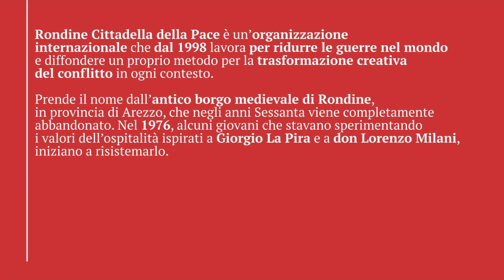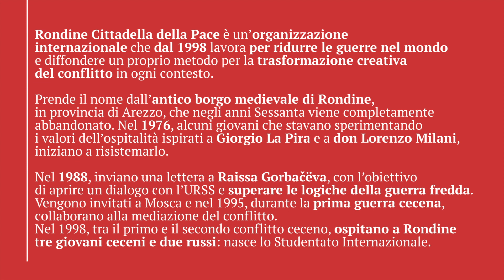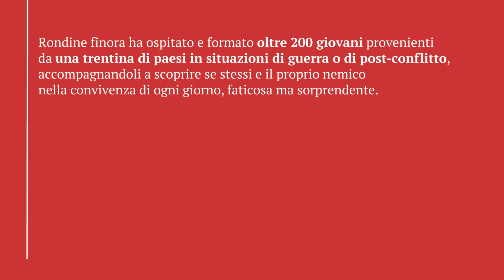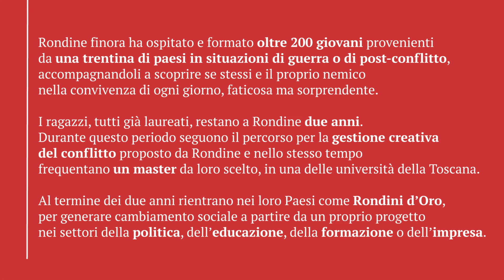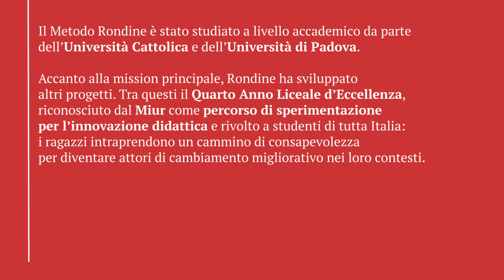Rondine | Cittadella della pace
Per maggiori informazioni: generativita.it/it/storie/rondine/